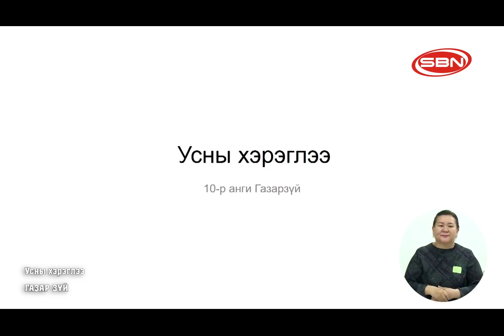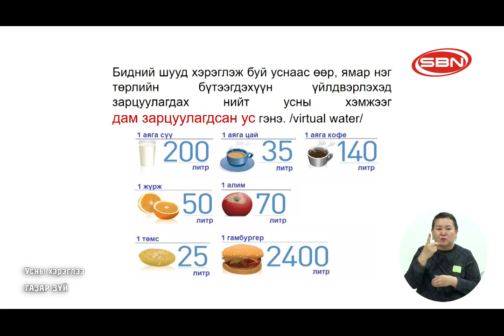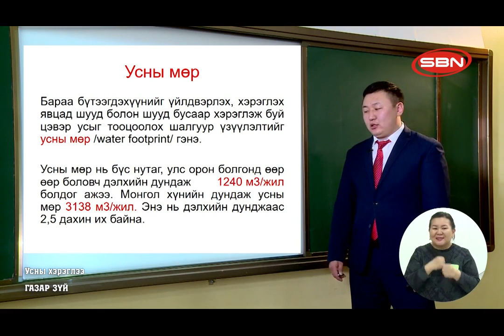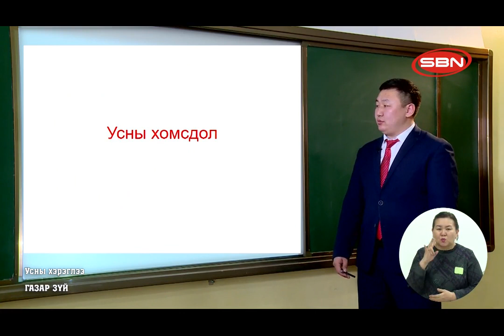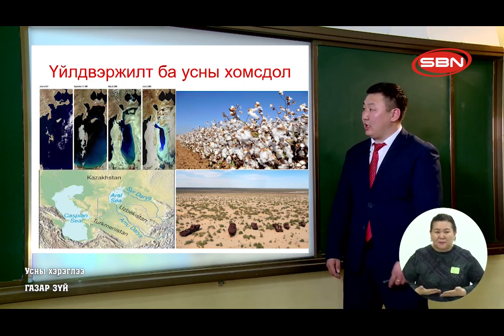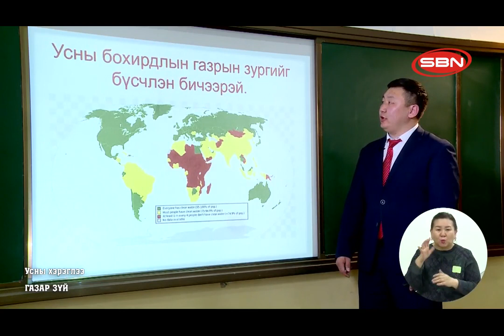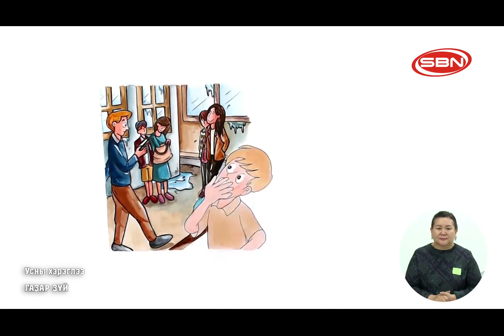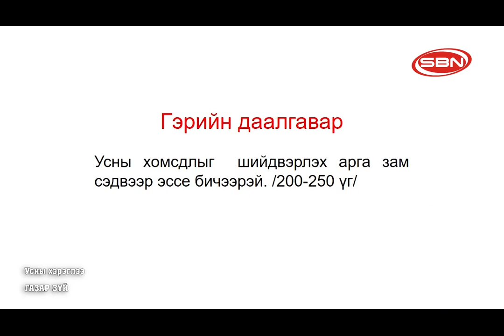2020 03 19 10 р анги Газар зүй